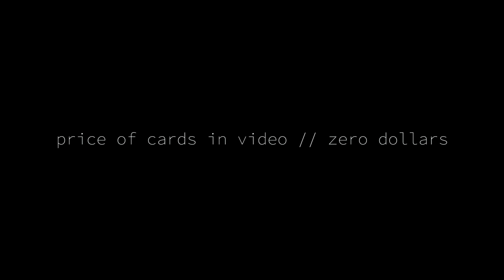Your cards do not matter // CARDISTRY COMPILATION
0:12 Armspread
0:15 Akira by Dan and Dave
0:18 Thumb Spin // tutorial
0:23 Phaced by Dealers Grip
0:33 Backdrop by Kevin Ho
0:44 Mecka by Dan and Dave
0:46 Huntington by Dealers Grip
0:54 Barolo 2 by Nikolaj
1:00 Torque by Rise Magic // tutorial
1:05 Thumb Fan Card Catch
1:09 Riffle Fan by Dimitri Arleri
1:12 Above the Horizon by Franky Morales
1:17 Faro, Friffle and Cascade (Friffle by Dealers Grip)
1:21 Olive by Rise Magic // tutorial
1:28 Pressure Fan
1:32 Freakin' Sweet 2 Finger Salute by Chandler Henry
1:34 Squoze by Eliot Slevin
1:37 LePaul Spread
1:40 Centipede by Rise Magic (tutorial coming soon)
1:47 One-Handed Shuffle // tutorial
1:49 TG Murphy Deck Flip
1:51 Bullet by Andrei Jikh
1:58 WERM by Dan and Dave
4:00 Phaced by DealersGrip
4:05 Failed Backdrop by "The Wind"
4:16 A Pathetic Ollie by Grant Henry
4:32 An Embarrassing Attempt at a Handstand by Chandler Henry

DECK RECOMMENDATIONS:
Tally Ho 2 pack:
Talley Ho 12 pack (brick):
Red Monarchs

OUR EQUIPMENT:
Canon 80D:
Canon 24mm STM Lens:
Canon 50mm STM Lens:
Canon 10-18mm Wide angle lens:

LEARNING MATERIALS:
Expert at the Card Table
Paul Curry’s Worlds Beyond